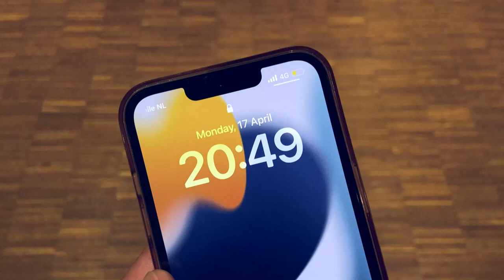Feyenoorders KÖKCÜ, IDRISSI en TAABOUNI organiseren IFTAR voor mensen uit de wijk tijdens RAMADAN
Bijna honderd Rotterdammers die een zetje in de rug nodig hebben, schoven maandagavond in het Maasgebouw aan aan bij de iftar die is georganiseerd door Feyenoord-aanvoerder Orkun Kökcü en zijn teamgenoten Oussama Idrissi en Mohamed Taabouni. “Je ziet ze altijd op tv. Het is indrukwekkend want je maakt dit nooit mee!”